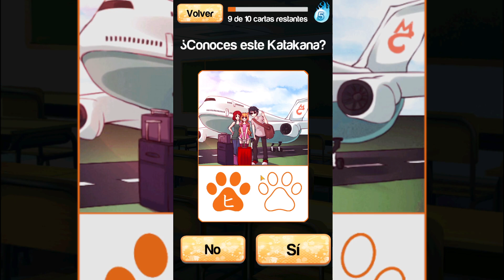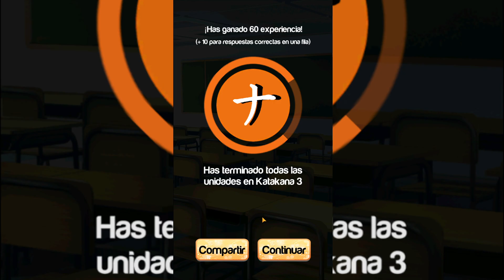Katakana 3 - Jugando al Japonés - KawaiiNihongo - #16